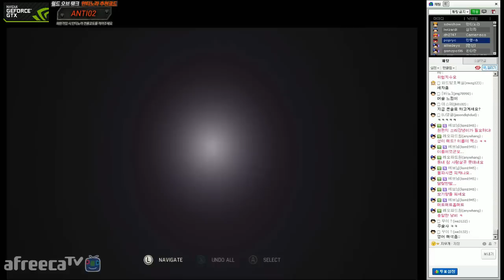[안티노라][Antinora] 자동차 액션의 끝을 본다! MAD MAX (매드 맥스) 체험방송 #2